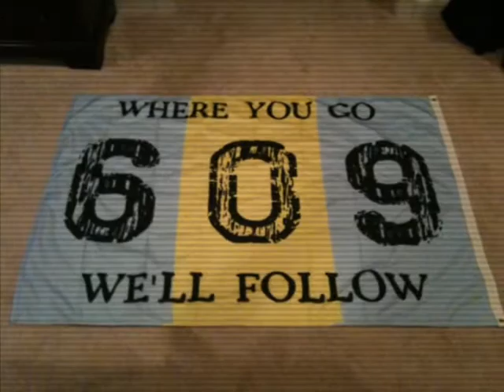uuuuuuunion .wmv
philadelphia union best of 1st year , (: